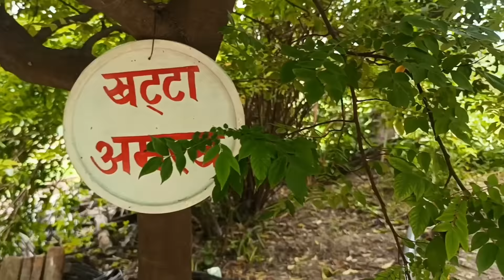इस किसान के फार्मूले से करें खेती, होगी बंपर कमाई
agrarian agribusiness agricultural agriculture agroecology agroforestry arable biodynamic biodynamics broadcast co-cultivate co-cultivation corn earworm crop crop rotation cultivate cultivation emergence experiment station farm farming food insecure food insecurity food secure food security grain hand-reared harrow harvest harvester harvesting haystack homestead hungry gap husbandry hydroponic hydroponically inorganically intensive farming land landless landrace maincrop mixed farming monoculture non-farm oliviculture organic organically overharvest overwinter permaculture pick-your-own polyculture post-harvest produce PYO rabi reap
recultivate rick seed self-sufficiency self-sufficient sharecropping slash-and-burn
soil subsistence farming sugaring terrace the Agrarian Revolution the CSAthrash
thresh till tillable tillageU-pick unharves tedunsown untillable untilled vertical farming water stress water-stressed yield
agriculture
agriculture department
upagriculture
farming
organic farming
agrisnet
vertical farming
farms for sale
agronomy
agri
bsc agriculture
farming forum
hydroponic farming
subsistence farming
dbtagriculture
agribusiness
fish farming
faostat
agroforestry
agricultural engineering
acre
acreage
agriculture
animals
bale of hay
baler
barley
barn
bee
beehive
bison
boar
breed
bucket
buffalo
bull
calf
cat
cattle
chick
chicken
combine
coop
corn
cow
crops
crow
cultivator
dairy
dog
donkey
drake
duck
duckling
egg
ewe
fallow
farm
farmer
farmhouse
feed
fence
fertilizer
field
flock
foal
food
fruit
gander
gate
geese
goat
goose
grains
grow
harvest
harvester
hatchery
hay
haystack
hen
herd
hive
hoe
hog
honey
honeybee
horse
incubator
insecticide
irrigation
jack (male donkey)
jenny (female donkey)
Jersey cow
kid
lamb
land
llama
longhorn
machete
mare
meadow
milk
mower
mulch
mule
oats
orchard
ox
pail
pasture
pick
pickaxe
pig
piglet
plant
plow
poult
poultry
produce
pullet
rabbit
rake
ram
ranch
reap
rice
ripe
roost
rooster
rye
scarecrow
scythe
seeds
shears
sheep
shepherd
shovel
sickle
silo
soil
sow
stable
stallion
steer
swine
tend
till
tiller
tractor
trough
trowel
turkey
udder
vegetable
water
weeder
weeds
wheat
windmill